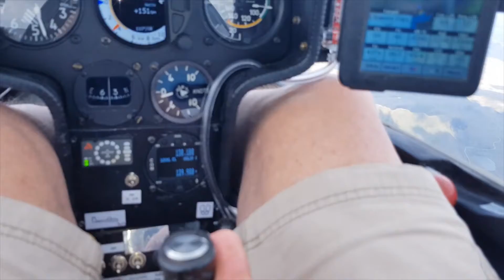Rough Thermal over Mount Snowdon summit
Flying a DG202 in 17 meter on a 200km task including the summit of Snowdon. The thermals coming off the mountains can be pretty rough.